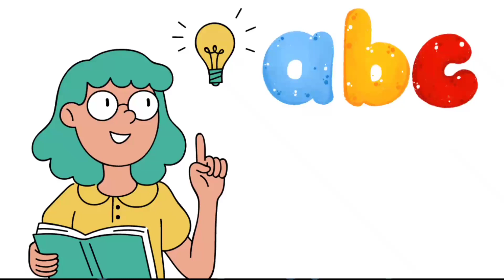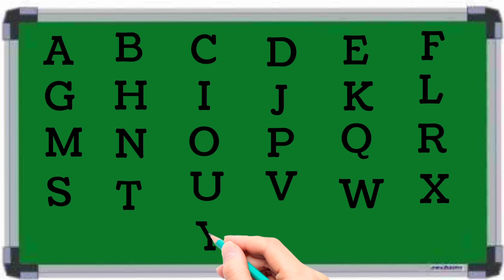ABCD learn ABC ABCD songs abcd rhymes capital ABCD bdhi abcd alphabet letter abcdefghijklmno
ABCD ,learn ABC ,ABCD songs, abcd rhymes ,capital ABCD ,bdhi abcd ,alphabet letter abcdefghijklmnopqrstuvwxyz,